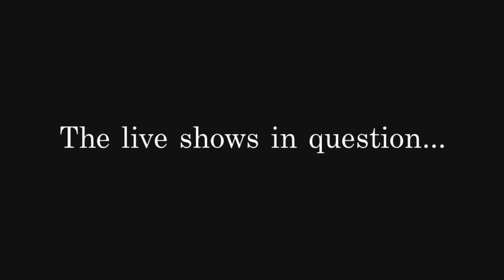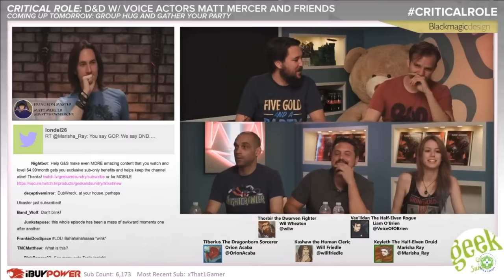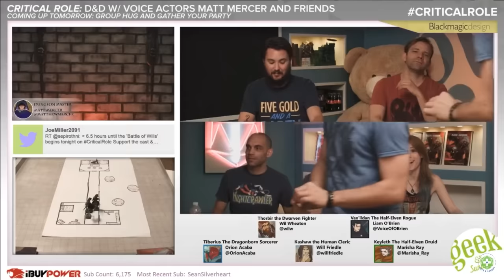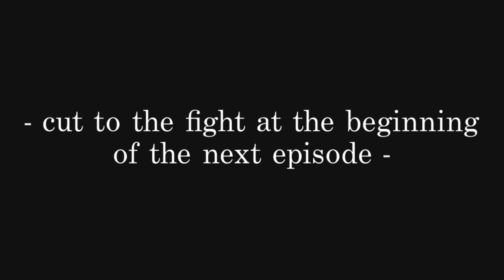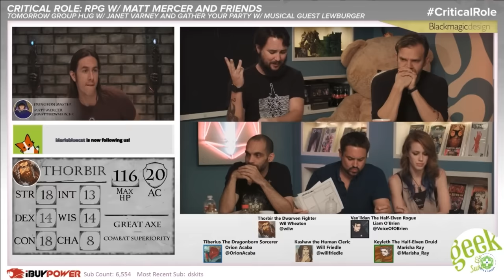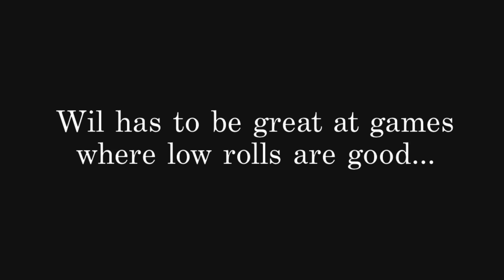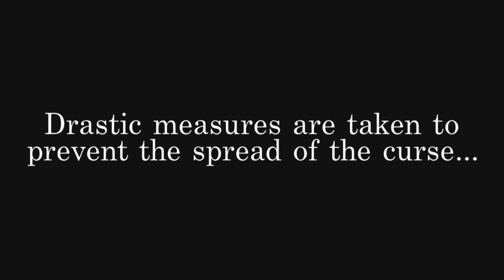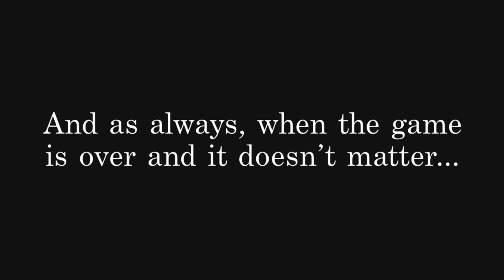The Wil Wheaton Dice Curse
Wil Wheaton is notorious for consistently rolling badly - so much so that there can be no explanation for it other than some sort of curse. This video shows that curse in action.

Please tag spoilers in your comments!